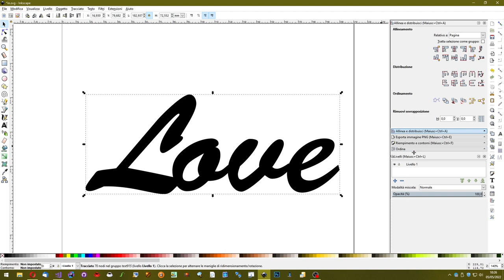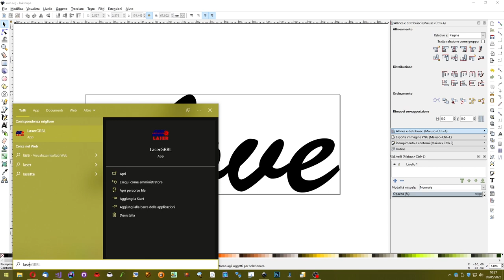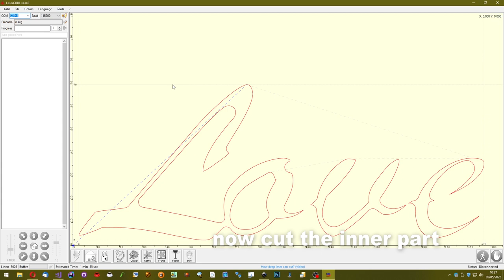Double size text engraving project (shrink/inset)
Short tutorial to obtain a text cut with two sizes, using Inkscape and LaserGRBL.